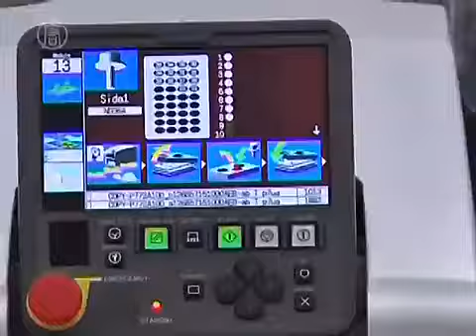ארה"ב וסין: פרשת חברות התקשורת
אם אתה מייצג חברה אמריקנית המעוניינת לקנות מ-Hoawei - יצרנית הטלקום הגדולה ביותר בסין, "כדאי שתמצא ספקית ציוד אחרת - אם אתה דואג לקניין הרוחני שלך; אם אתה דואג לפרטיות הצרכנים שלך ואם אכפת לך מהביטחון הלאומי של ארה"ב". זאת לדבריו של מייק רוג'רס, יושב ראש ועדת המודיעין של הקונגרס האמריקני.
החל מנובמבר שעבר הובילו הוא וחבר הקונגרס, דאץ' רופרסברג חקירה שהעלתה כי לחברות התקשורת הסיניות Hoawei ו-ZTE יש קשר הדוק עם המשטר הקומוניסטי הסיני ועסקיהן בארה"ב עלולות להוות איום על הביטחון הלאומי.
הוועדה פרסמה השבוע את ממצאי החקירה.